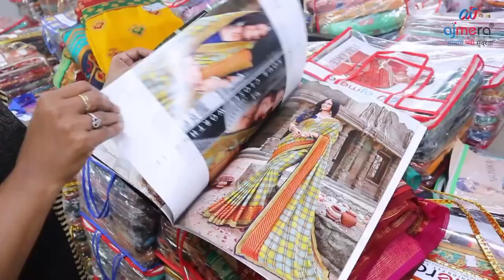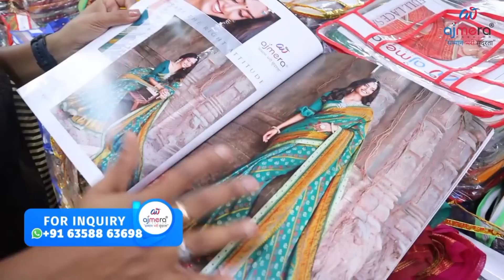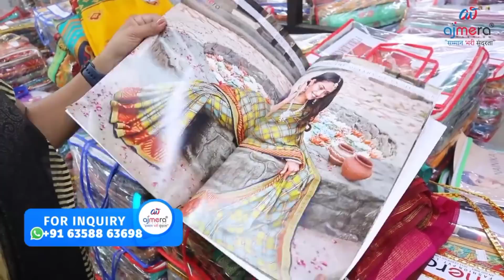పట్టు చీరలు కావాలని చూస్తున్నారా ,మంచి క్వాలిటి లో reselling చేయాలనుకుంటున్నారా పదండి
DIWALI New Collections || Resellers కి స్వాగతం మంచి కలెక్షన్స్ తో wholesale Prices లో సారీస్ & All